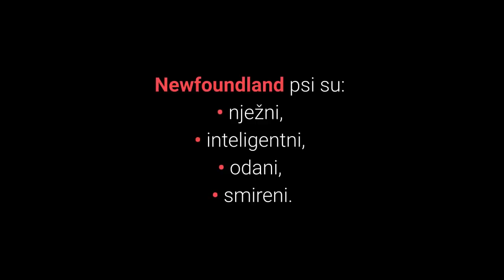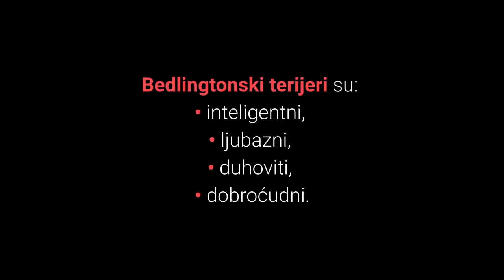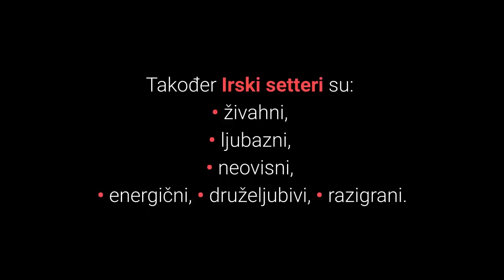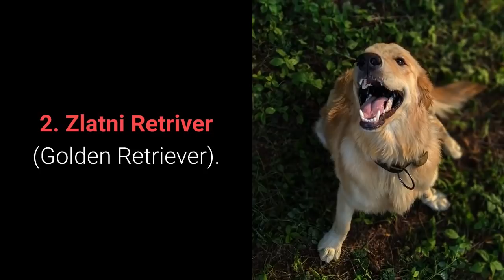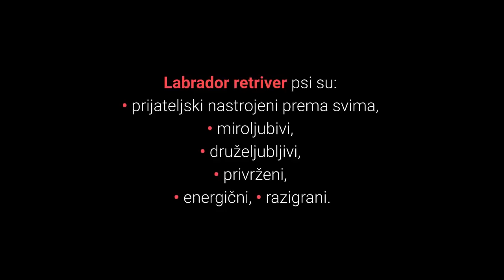🐕 Najgori Psi Čuvari – TOP 10 Najgorih Psa Čuvara Na Svijetu!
👉 Pogledajte listu TOP 10 najgorih psa čuvara na svijetu. Najgori psi čuvari će skakutati, lizati i veselo mahati repom svaki puta kada vidi osobu ili životinju.
⬇️ Više ⬇️
Posjeti moj webshop KUĆNI LJUBIMCI SHOP na adresi:

5% POPUSTA ❤️❤️❤️ uz kupon "LJUBIMCI"

💵 Donacije: 💵
Bitcoin: [14yyb87SSpzXpLnoXCa9ff6kLY5oEJjUwP]

Ako želite najboljeg osobnog psa čuvara, čuvara kuće ili čuvara stada tada pasmine pasa, koje ćete vidjeti u videu, apsolutno nisu najbolji izbor za vas.

Psi koji su izuzetno miroljubivi i sve strance odmah povjerljivo pozdravljaju su zapravo najgori psi čuvari.

Pogledajmo sada listu top 10 najgorih psa čuvara na svijetu:

10. Engleski Buldog (eng. English Bulldog)

Engleski buldog je vrlo popularna pasmina pasa u svijetu.

Iako obožavaju svoju obitelj, oni nisu dobri čuvari jer vole ljude i traže pažnju.

9. Havanski Bišon (eng. Havanese)

Havanski bišon je mali slatki pas koji žudi za pažnjom i vrlo rado će razigrano i druželjubljivo dočekati svakoga.

Ovi psi vole djecu, druge pse, obitelj i strance što ih čini izuzetno lošim psima čuvarima.

8. Newfoundland

Iako su Newfoundland psi veliki i jaki, imaju izuzetno nježan temperament.

Oni vole djecu i obitelj, žele udovoljiti vlasnicima i dobri su s drugim psima i strancima.

Sve ove karakteristike čine ih lošim psima čuvarima.

7. Bišon (eng. Bichon Frise)

Maleni pas Bichon frise je veseli, druželjubljivi i lijepi psić.

Oni obožavaju društvo, izuzetno su prijateljski prema svima i kao takvi loši psi čuvari.

6. Bedlingtonski Terijer (eng. Bedlington Terrier)

Bedlingtonski terijer je brz i oštar pas koji se koristio kao ubojica štetočina.

Prijateljski su nastrojeni prema svima što ih razumljivo čini lošim psima čuvarima.

5. Mali Vendeski Baset Grifon (eng. Petit Basset Griffon Vendeen)

Mali Vendeski Baset Grifon pas je veseli lovac koji je u prošlosti služio za lov na divljač.

Ovi psi također vole lajati.

Ipak njihova prijateljska narav prema drugim psima, obitelji, djeci i strancima čini ih jednima od najgorih psa čuvara.

4. Bernardinac (eng. Saint Bernard)

Ogromni i dobar Bernardinac pas je poznat kao miran i miroljubiv radni pas.

Ovi prekrasni divovski psi prijateljski se odnose prema svima i ova činjenica čini ih lošim psima čuvarima.

Sada slijedi top 3 najgorih psa čuvara na svijetu, spremni?

3. Irski Setter (eng. Irish Setter)

Izuzetno dobar kućni ljubimac Irski Setter voli djecu, druge pse i strance.

Dakle nisu pogodni za pse čuvare.

2. Zlatni Retriver (eng. Golden Retriever)

Zlatni retriver je poznata i popularna prijateljska pasmina pasa. Izuzetno su nježni, dobri i vole pomagati ljudima.

Sve ove karakteristike čine ih odličnim obiteljskim psima, ali ne i dobrim psima čuvarima.

Zlatni Retriver psi su:
• odani,
• razigrani,
• ljubazni,
• samouvjereni,
• prijateljski nastrojeni prema svima,
• pametni,
• pouzdani.

Ovi psi obožavaju se igrati i družiti s ljudima.

Slijede najgori psi čuvari.

1. Labrador Retriver (eng. Labrador Retriever)

Labrador retriver je najpopularnija obiteljska pasmina na svijetu.

Labrador retriver psi su:
• miroljubivi,
• druželjubljivi,
• privrženi,
• energični,
• razigrani.

Oni su prijateljski i dobri obiteljski psi, ali i najgori psi čuvari.

Top 10 najgorih psa čuvara.